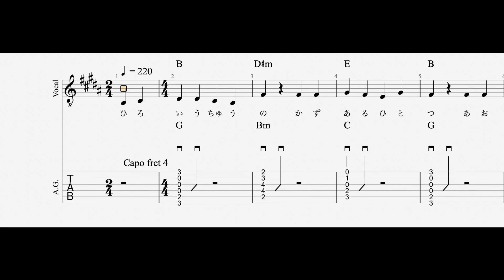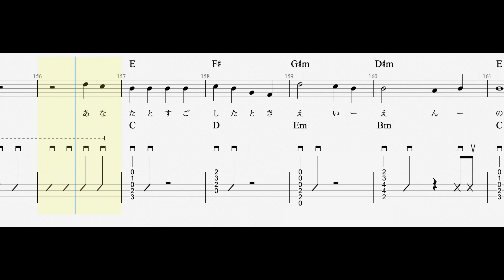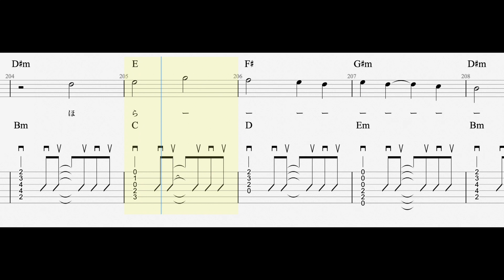★アコギTAB譜『小さな恋のうた / MONGOL800』アコースティックギター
★ギターTAB譜『粉雪 / レミオロメン』

A.G.　カポ４フレット